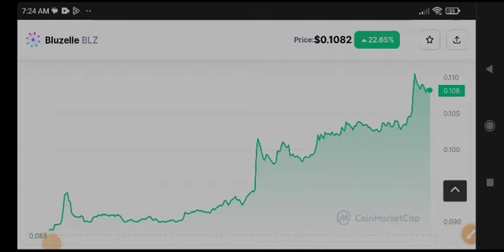Bluzelle BLZ Price Prediction! BLZ coin News Today